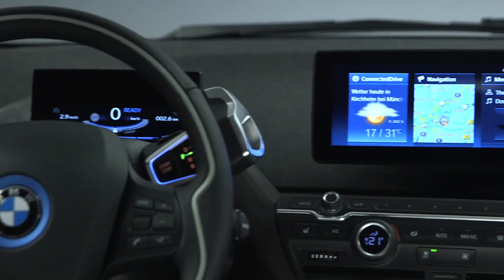BMW i3s new EV sports version 2018 - Exterior & Interior Design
The exterior & interior design changes of the new BMW i3s.
2018 BMW i3s eDrive

Specifications:
Length/width/height/wheelbase - 4,006/1,791/1,590/2,570 mm
Kerb weight - 1,340 kg (1,460 with range extender)
Engine - Synchronous electric motor
Optional range extender - 0.6-litre (647 cc), 2-cylinder petrol
Max torque - 56 Nm at 4,500 rp,
Transmission - Single-speed, RWD
0-100 km/h - 6.9 seconds (7.7 with range extender)
Driving range everyday driving - up to 200 km (330 with range extender)
Driving range EU cycle - 280 km (220 with range extender)
Energy consumption (EU) - 14.3 kWh/100km (12.5 with range extender)
Fuel consumption (range extender only) - 0.7 l/100km